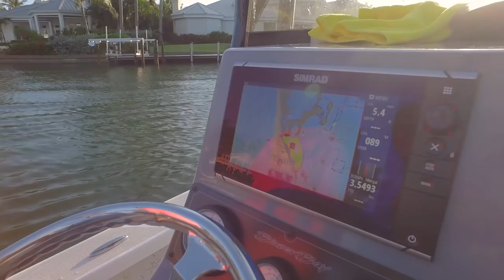FlatsMafia TV S1- Episode 1 - FlatsMafia Fishing in Tampa Bay, Introduction to the crew!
FlatsMafia TV episode #1.

 This episode is giving you a background of who we are and what FlatsMafia is all about.  We have a big cast as far as fishing shows go.  There are 6 of us total - Dad, Welo, Bubba, Hawsey, Jinja, and Hurricane Paige.

We are not your typical fishing TV show that's out there.  We are filming our style of fishing and the reality of it.  From the shenanigans all the way to the landing net... Well as much as the network will allow us anyway.

In this episode we filmed in Tampa Bay and Boca Grande Florida, going after Redfish and Tarpon.

We air on Sunday Mornings on Fox Sun Sports at 8:30 am.

Follow FlatsMafia on Social!